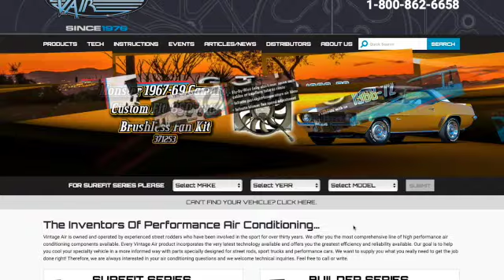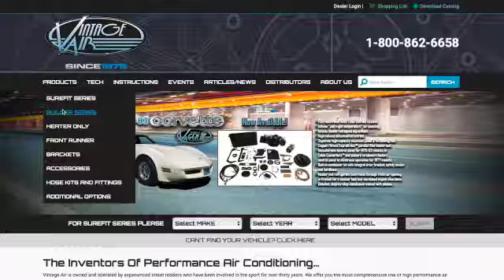Joe's Rod Shop #44 Jack Chisenhall - Owner and founder of Vintage Air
Joe Van Zyl talks to Jack Chisenhall. Jack is a legend in the Hot Rod community and the founder and owner of Vintage Air, a company that have been building Air conditioning units for the Hot Rod and Muscle car since the 70’s.